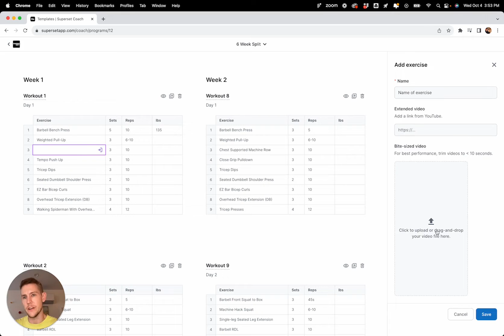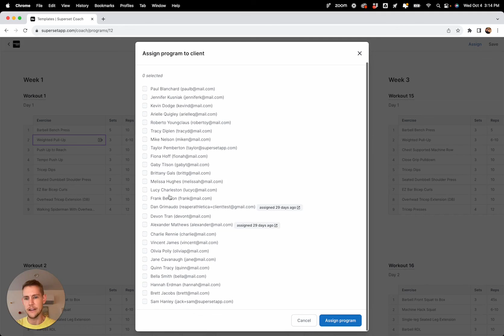How to Use Superset Sheets - The First Spreadsheet to Fitness App Generator!!!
In this video, we'll show you Superset Sheets, our spreadsheet to fitness app generator!